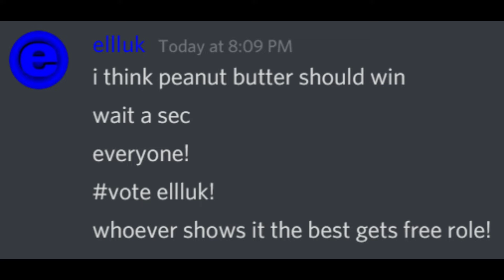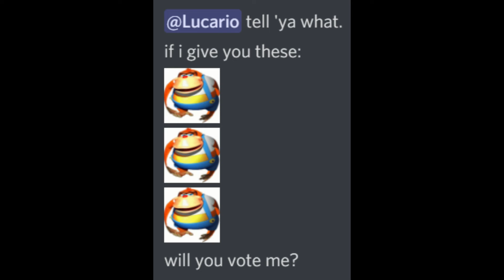Don't let the Under ScoRR! | The Battle of Cool ep.2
I MADE A HUGE TYPO IN THE RELEASE DATE!!!
As Lucario pointed out to me on my Discord server ), I accidentally wrote 2020 for the release date rather than 2022! So as I do not currently have access to a DeLorean, I'm correcting myself here.

Credit to Jam ( UnderscoRR ) for the title idea and being a formidable opponent!

This video was made about something that happened quite a while ago (ages ago) on my discord. It's a 3-part series with an epic finale! Some of these screenshots I had to recreate as some people have changed their names/profile pictures, but I copied what they said exactly. This isn't the full war, a lot of the boring stuff was cut out, but if you want to see the whole thing, on my discord ) you can find the text channel where the war was preserved for viewing! ( Spoiler warning!